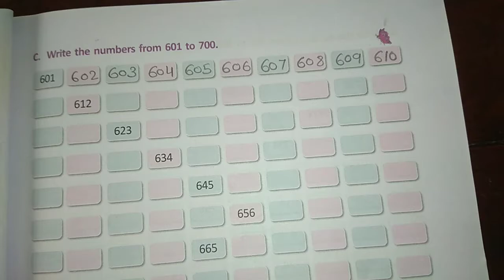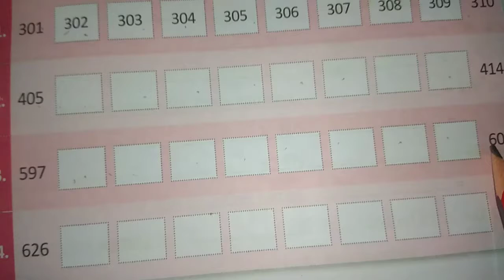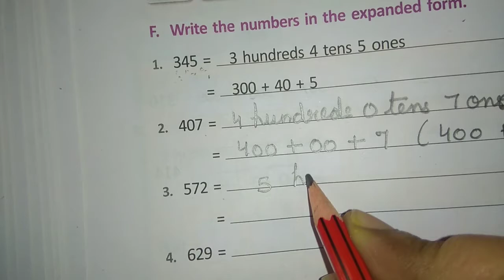Class 2 Day 29 Maths By: Mam Priti Verma